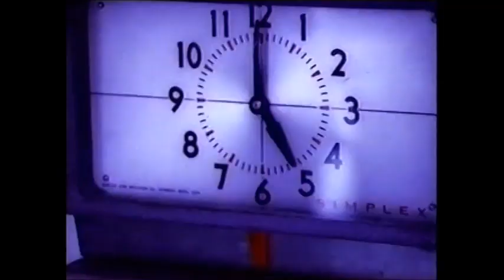Brad Hawkins I'm The One